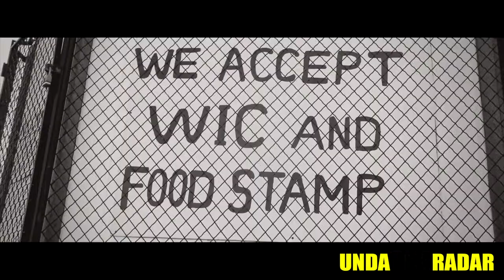Kyle Henley | UTR